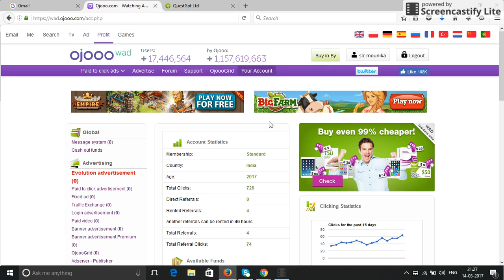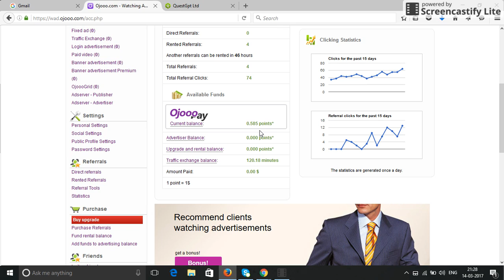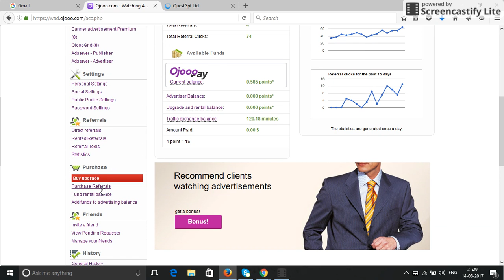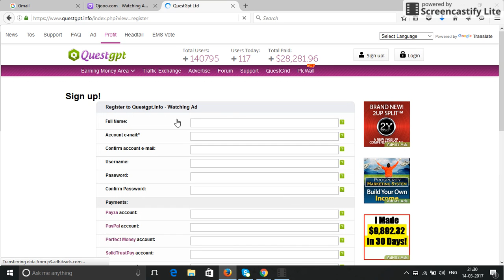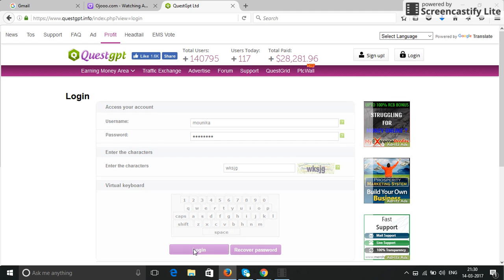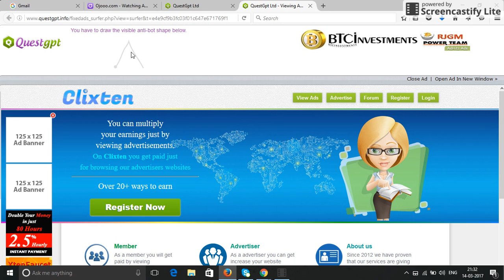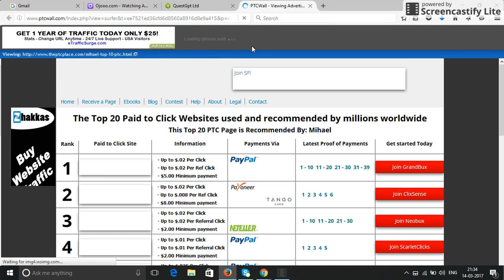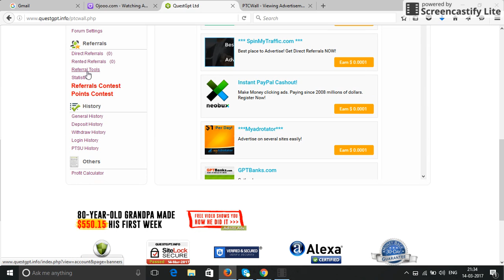Earn money through QuestGpt same as earning money with Ojooo!!!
in this video i have shown you how to earn money easy and more with best PTC site QuestGpt. this site is same as Ojooo wad in which you can earn through rented referrals also.

 thank u.